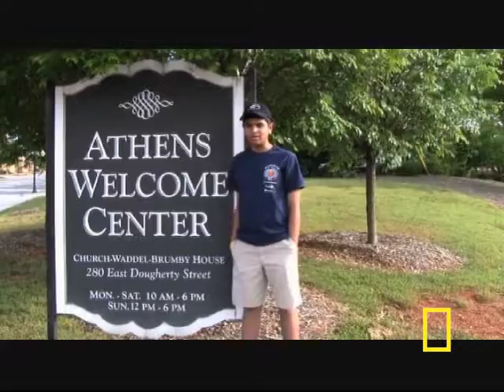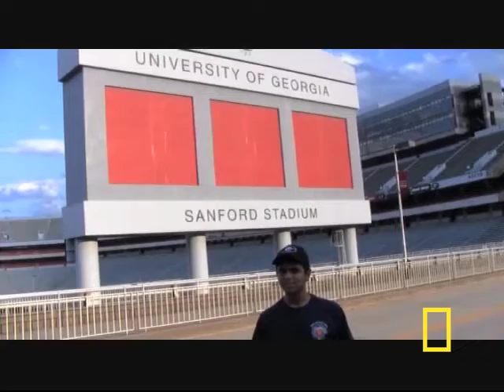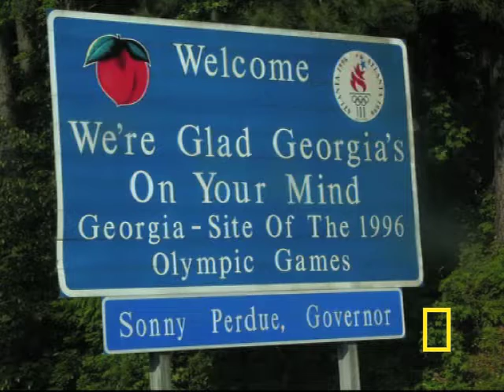Geographic Bee 2010 - GA Finalist | National Geographic Bee 2010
Pranav will be competing at the National Geographic Bee championship in Washington, D.C.